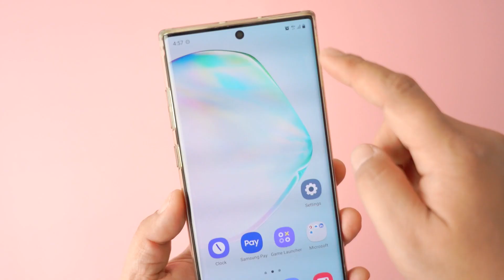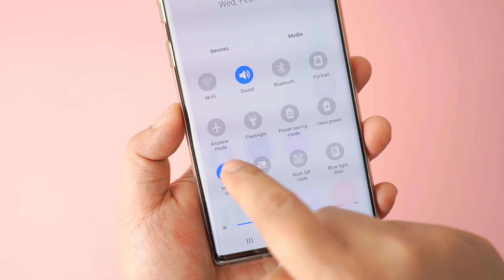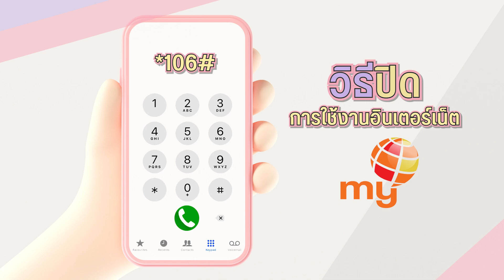วิธีแก้เน็ตไหล ด้วยการปิดขั้นเด็ดขาด! ทำได้ทุกเครือข่าย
ใครที่เคยเจอปัญหาเน็ตไหล เน็ตรั่ว กินตังค์จนเงินหมด ต้องมาดูคลิปนี้ค่ะ ~
ไม่ว่าจะเกิดปัญหานี้กับตัวเอง หรือ ญาติสนิท มิตรสหายก็ตามแต่ เก่งมีวิธ๊แก้แบบเด็ดขาดมาบอกต่อกันค่ะ ไม่ใช่แค่ปิดที่มือถือเรานะ ปิดไปเลยที่เครือข่าย อยากใช้ก็ค่อยกดเปิดใหม่ ทีนี้อินเตอร์เน็ต แพคเกจ และ เงินของเราก็จะไม่รั่วไหลอีกต่อไปแล้ว!
รู้อย่างนี้แล้วก็อย่าลืมแชร์ไปบอกต่อ เพื่อนๆ ญาติๆ กันน้าาาา